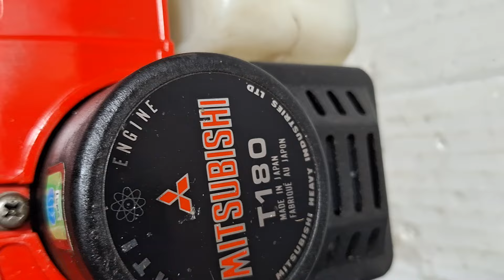Đã bán Máy cắt cỏ MITSUBISHI T180 (1.8 mã lực)nòng 36ly hàng Nhật bãi.Lh 0765959958.